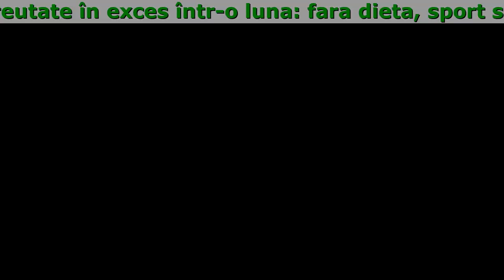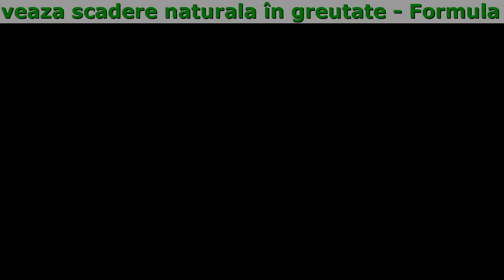Sirtfood Diet Reactii Adverse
Sirtfood Diet - Pierde pana la 14 kg de greutate în exces într-o luna: fara dieta, sport si liposuctie

- Pierderea în greutate garantata
- Formula brevetata
- Activeaza scadere naturala în greutate
- Acum cu aroma de cocos

De Ce Sirtfood Diet Este Așa De Eficient?

- Extract De Frunze De Rucola
Reduce apetitul. Intensifică procesul de descompunere a grăsimilor. Ajută la pierderea în greutate
- Pulbere Din Bulbi De Konjac Glucomannan
Îmbunătățește funcția cardiacă. Aduce la normal metabolismul. Are influență pozitivă asupra organismului
- Extract De Ceai Verde
Ea are un efect pozitiv asupra corpului, crește cantitatea de endorfine și oferă o creștere a energiei, reduce dependența de dulciuri și elimină fluidele din organism.
- Extract De Lotus
Elimină lichidele din organism. Curăță și întărește sistemul digestiv, îmbunătățind funcția acestuia.

Recenziile Persoanelor Care Și-Au Făcut Un Corp Ideal Cu Ajutorul Sirtfood Diet

Cristiana Diaconu, 32 de ani, avea 81 kg, acum are 72 kg
Eu iau întotdeauna remedii și suplimente naturale, nu am nicio încredere în produsele “chimice''. Pe un forum de oameni ca și mine, iubitori de tot ceea ce este natural, am dat de o conversație despre SirtFood Diet și mi s-a părut foarte interesantă această creație a oamenilor de știință. După ce am împlinit vârsta de 30 de ani, am renunțat la sport și m-am îngrășat foarte mult, dar cu ajutorul SirtFood Diet în mod neașteptat, mi-am recăpătat forma sportivă foarte repede, fiind cel mai important și bun cadou când am împlinit 32 de ani. Soțul meu mi-a spus că acum arăt nu ca la 32 de ani, ci ca la 25. Aceasta este victoria mea!

George, 44 de ani, înainte avea 94 kg, acum are 80 kg
Ca să fiu sincer, nu credeam că-și va face efectul. Pentru că în general, nu cred foarte mult în remediile naturale, dar justificarea și dovada științifică m-au convins și am decis să încerc. -14 kg - NICIODATĂ nu s-a mai întâmplat așa ceva cu mine. Acesta este un remediu incredibil. Îl recomand tuturor.